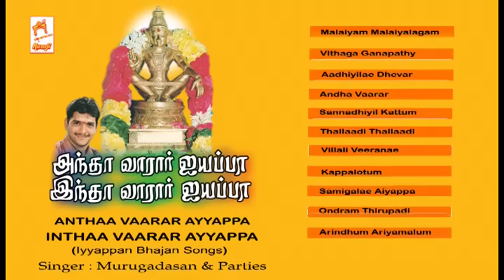Antha varar ayyapa intha varar ayyapa -Tamil bajanai songs - Music Juke Box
Singer - Murugadasan